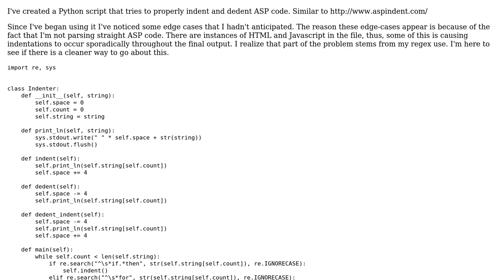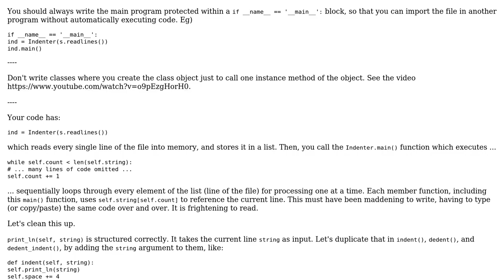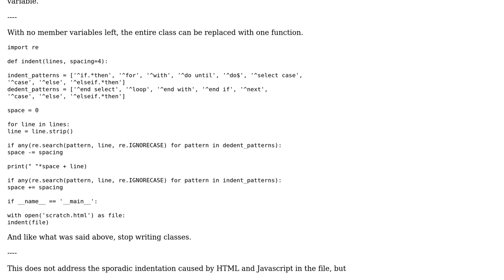Code Review: Indenting and dedenting ASP Classic code with Python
With thanks & praise to God, and with thanks to the many people who have made this project possible! You are responsible for your own actions.